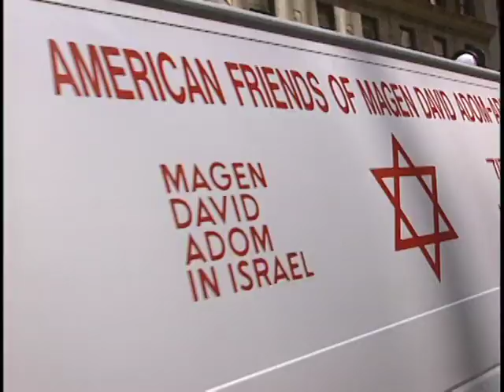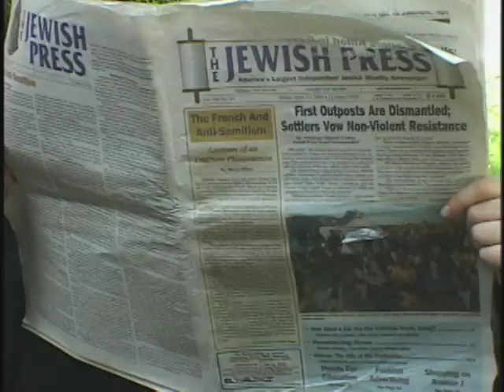Talkline with Zev Brenner at Chabad Children of Chernobyl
Interviews with celebrities and other Jewish leaders including Jon Voight, Nancy Spielberg and others.